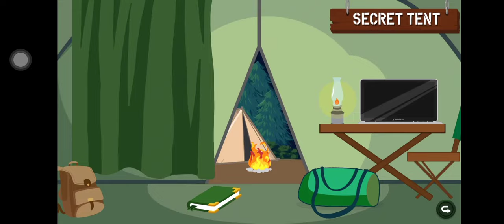CAMP BUDDY SCOUTMASTER SEASON - DRESSING ROOM